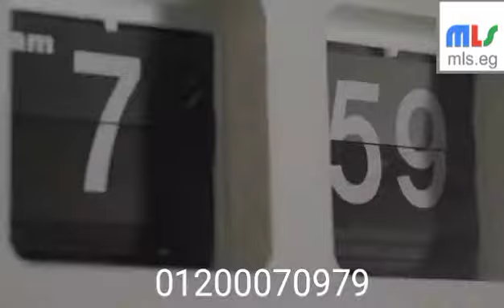Carnelia resort ain sokhna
Ajna Development Launched New Project Carnelia at Ain Sokhna

it offers chalets fully finished sea view with low market price

Chalet with Built up area : 100meter

The Chalet Consists of :

-1 bedroom

-1 bathroom

-reception [ dinning - living]

-balcony

-pool view

-Kitchen

-lobby

Delivery Date : 4 years